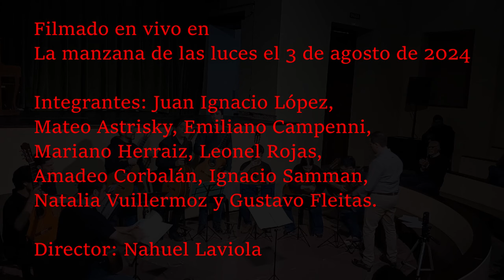José Asunción Flores: Nde rendapé aju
Filmado el 3 de agosto de 2024 en la Sala de Representantes de la Manzana de las Luces.

Ensamble de guitarras del Conservatorio superior de Música "Manuel de Falla" (Buenos Aires- Argentina)
Integrantes: Juan Ignacio López, Mateo Astrisky, Emiliano Campenni, Mariano Herraiz, Leonel Rojas, Amadeo Corbalán, Ignacio Samman, Natalia Vuillermoz y Gustavo Fleitas
Director: Nahuel Laviola